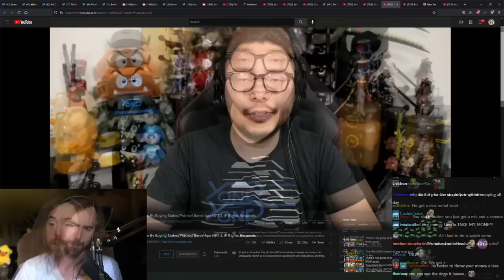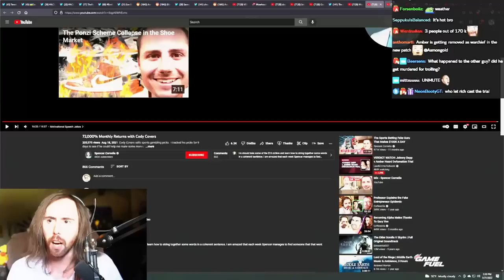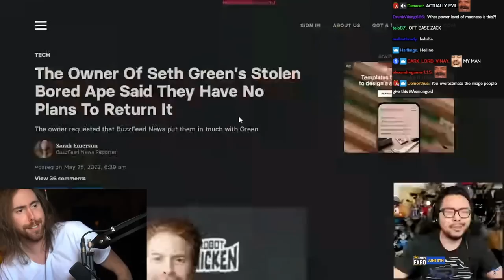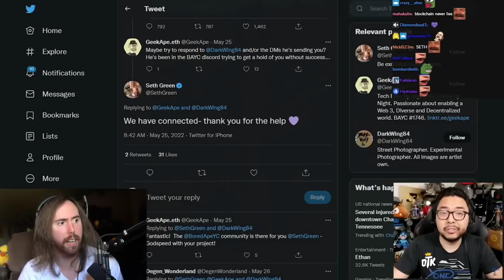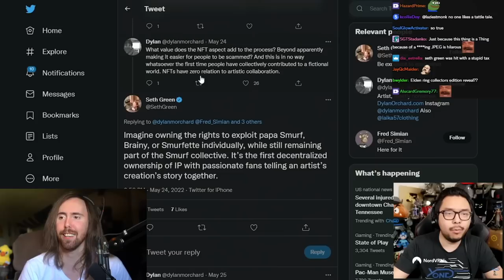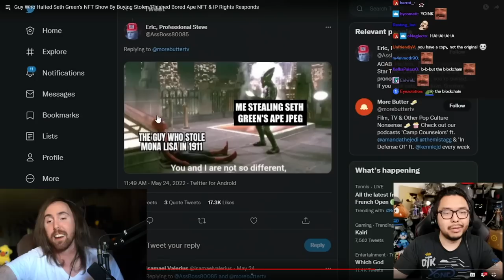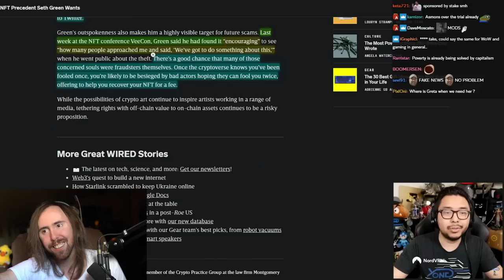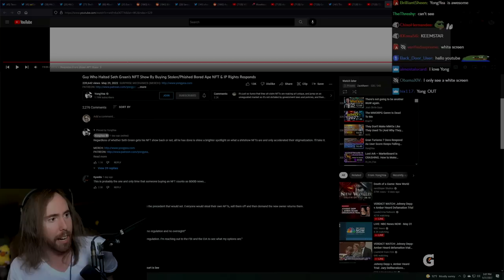The Biggest NFT Disaster Just Got Better | Asmongold Reacts to YongYea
Guy Who Halted Seth Green's NFT Show By Buying Stolen/Phished Bored Ape NFT & IP Rights Responds by YongYea